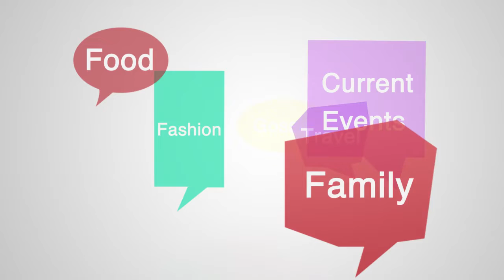StudioChatter, Episode 123, Seg 2 | 01/21/22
Our chat list!